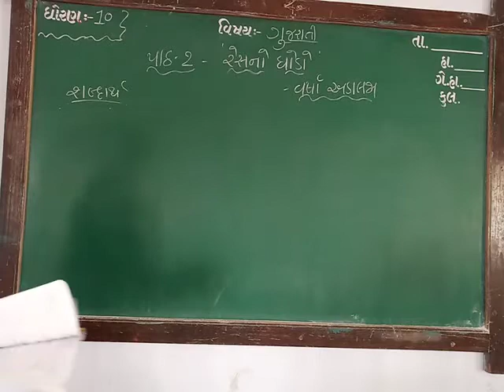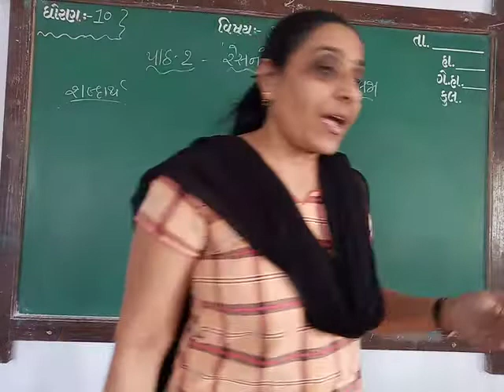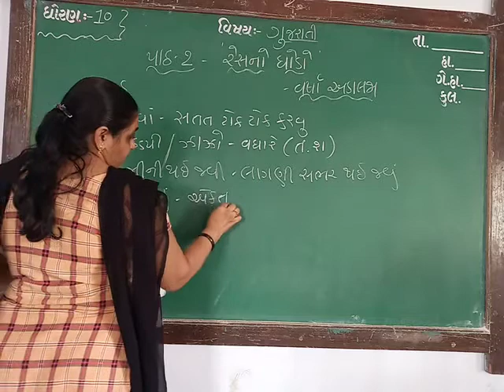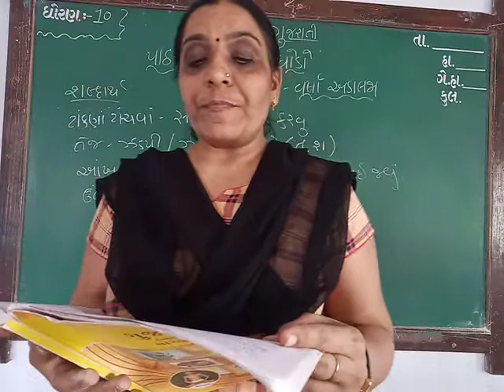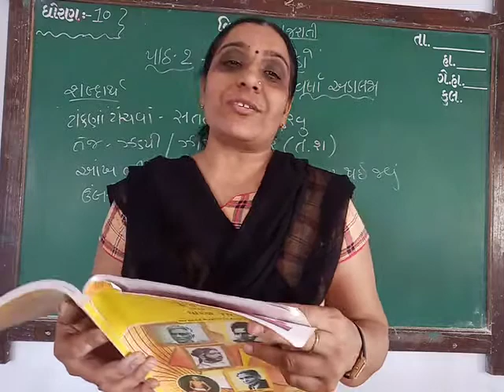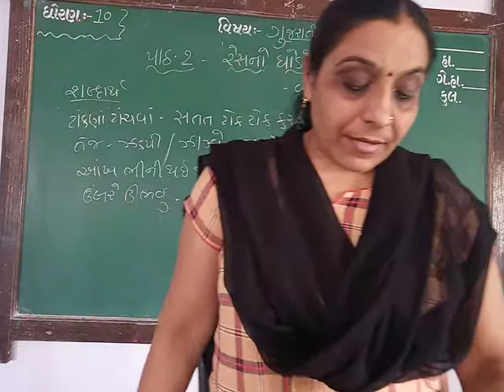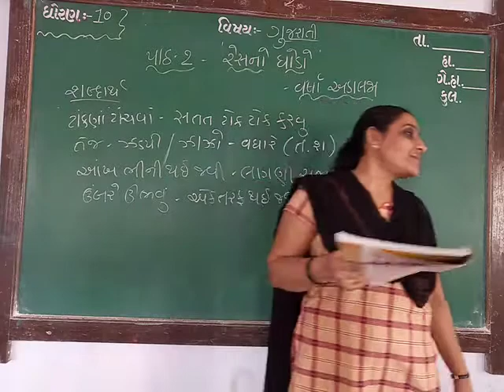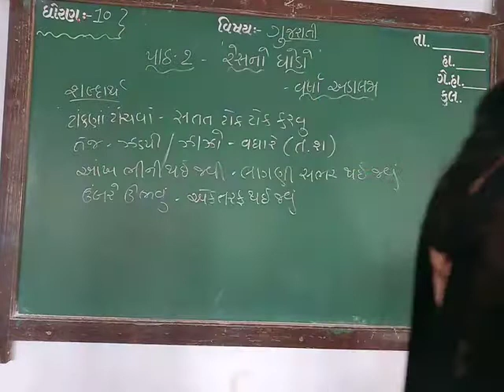ENG MED STD 10, SUB GUJ,CH 2,PART 2